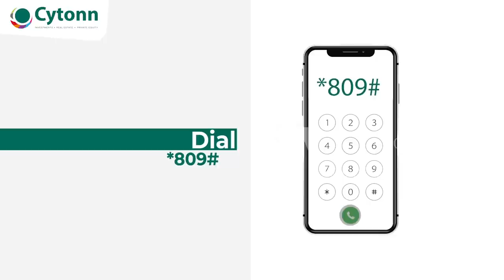MyCytonnStory - Edwin H Dande, CEO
For Edwin H Dande, the CEO, his Cytonn story centres around our people & culture, focus on our clients, & delivering the best returns. We stand out because we focus on these, and aim to deliver the best.

or dial *809# to be part of the
Cytonn story.